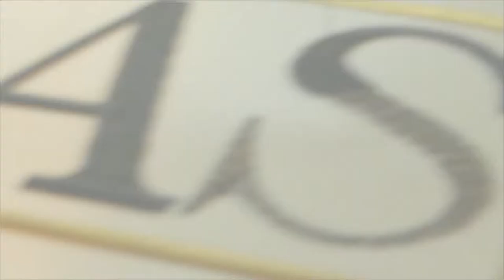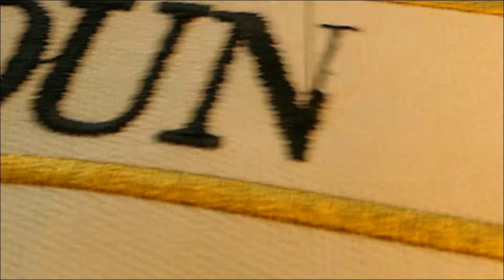ReMix; (shorter) Anne's Embroidery Austin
I think you had to suffer through about ten minutes of this video, last year, and I thought it might be a lot more fun to make it a bit shorter, and add together many different patches I digitized for this club, Deep_Roots, in Austin, Texas.., as well as Louisiana!
Cool, roots, design.
You can see how I digitized, traveled through, the design as it sews out.  That is most important, when it comes to digitizing;  map your trail, first.
cheers!